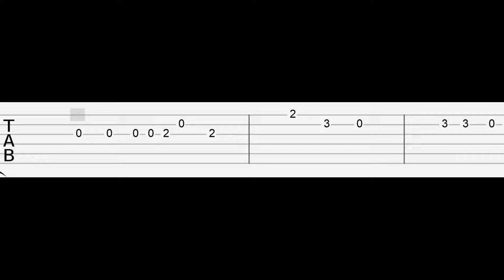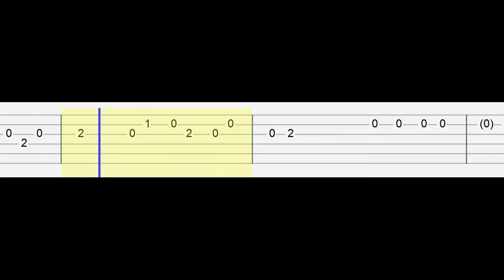The Kid Laroi - Thousand Miles (Easy Guitar Tabs Tutorial)